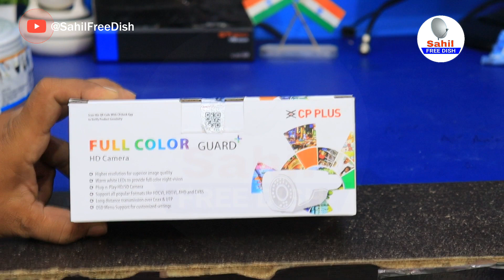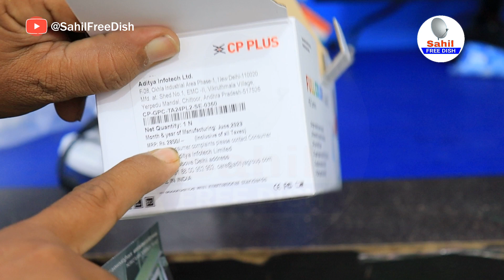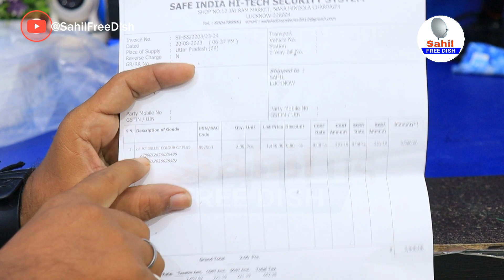इस Camera का Night Vision आपको चौंका देगा Cp Plus Full Color Vision Camera Guard Plus Unboxing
Friends, in this video, we have shown the unboxing of night vision security camera, in this camera you get to see the color even at night, this night vision CP plus camera is very good as compared to other rooms, about which we have given complete information in this video. have given.

Buy Link -
cp plus night vision colour camera

Youre Quriese-
इस Camera का Night Vision आपको चौंका देने वाला है